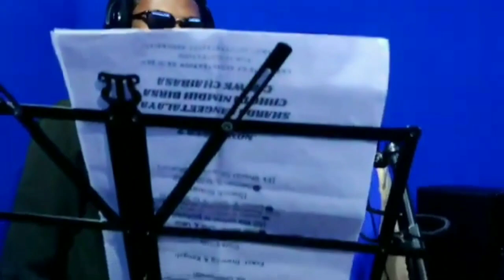Joka landa new ho munda video song | Bhupesh & Sunama kandian | Singer-Panjabi Sirka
Thanks. !!